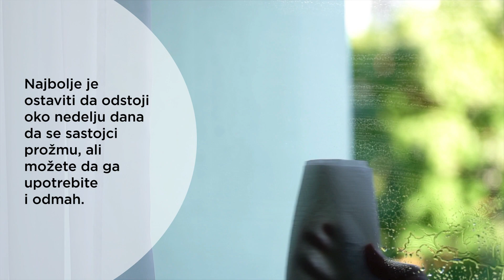DIY: Palomastična sredstva za čišćenje doma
Čišćenje doma je svakako neophodno, ali je istovremeno i neprijatan posao koji zahteva vreme i energiju. Pa zašto to ne učiniti malo lakšim? Možete sami da napravite prirodna sredstva za čišćenje stana kod kuće, koja su takođe veoma efikasna, pa će čišćenje sa njima postati još lakše nego što mislite!
Pratite nas
We share the moments with you.
Official Paloma Youtube channel.